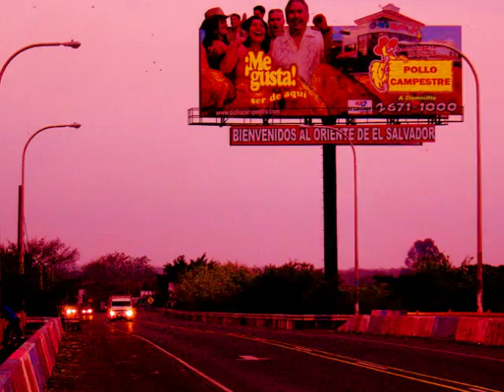EL SALVADOR bienes raíces-real estate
EL SALVADOR AN INTERESTING PLACE TO INVEST
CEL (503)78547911